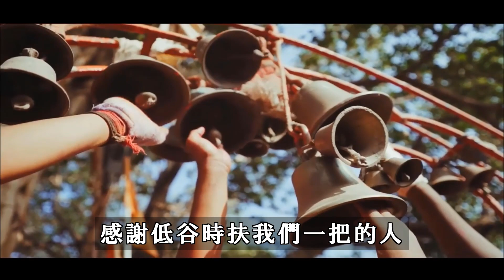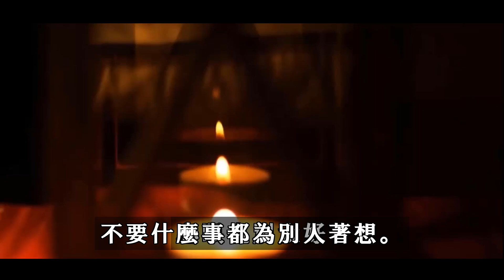善有善報！佛說：一個懂得感恩的人，才會遇到貴人幫助，愛護生命，善惡皆有報 | 好東西 佛說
善有善報！佛說：一個懂得感恩的人，才會遇到貴人幫助，愛護生命，善惡皆有報

人，貴在知恩，感恩和報恩。
知恩圖報是做人做事的不可違背的原則和底線。
是底線，是原則就是去遵守，不可絲毫越線。
人，懂得報恩，才能有好福氣。
人，知恩，感恩，報恩，其實就是在積善緣，積福報。
報恩，就是在不斷結下善緣。
懂得報恩的人，容易遇到貴人。
那個人一生中能沒有遇到困難，
誰能不需要別人的説明。
佛說：生活中的美好事物.

因果,
法師,